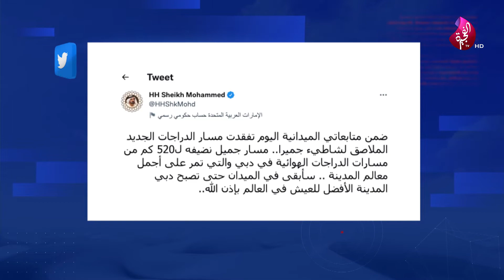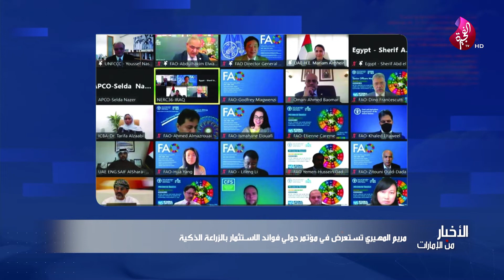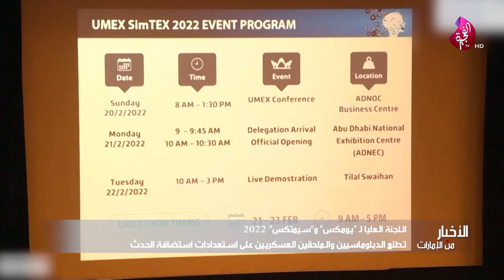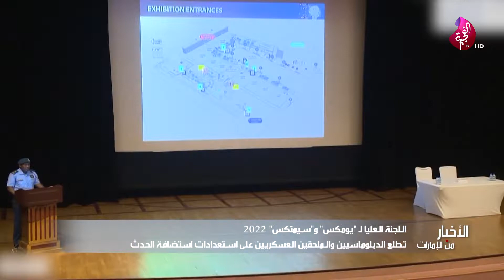أخبار الظهيرة ــ تلفزيون الفجيرة 10-02-2022